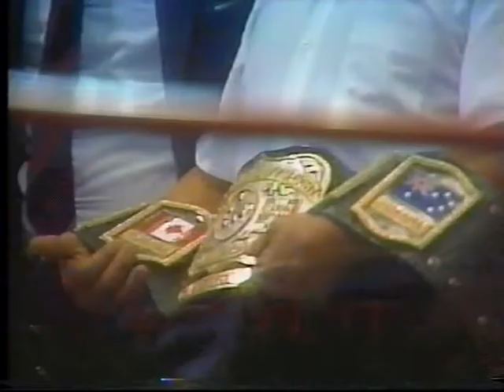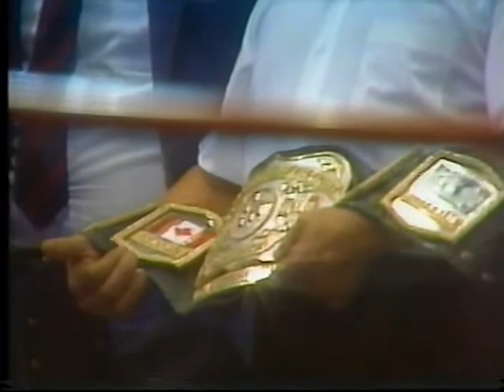Pirata Morgan vs Ken Timbs